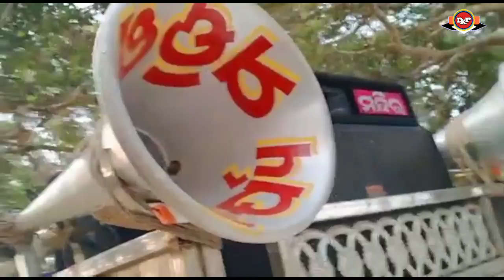Pakua Nana Prachar 2021 || Apera Surya Mandira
Pakua Nana Prachar 2021
Apera Surya Mandira